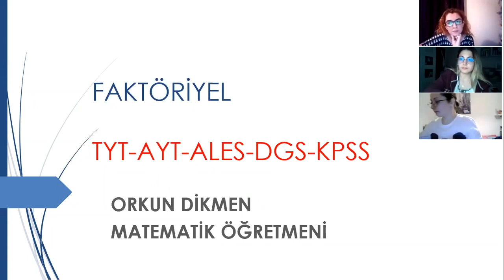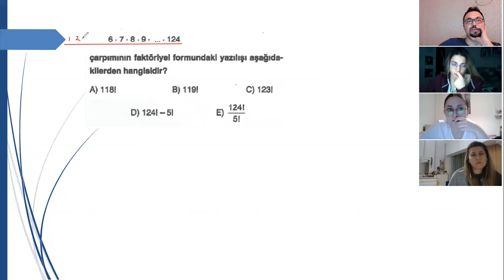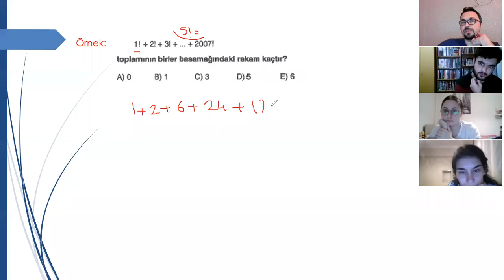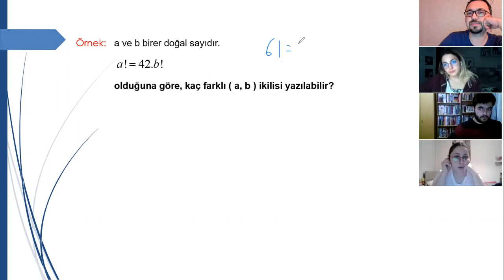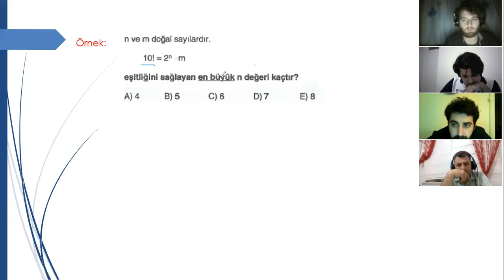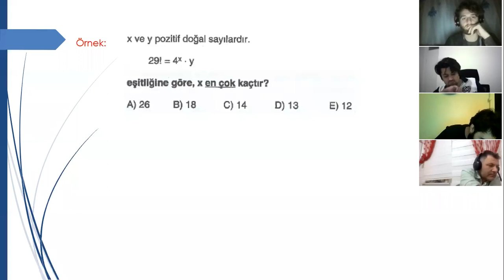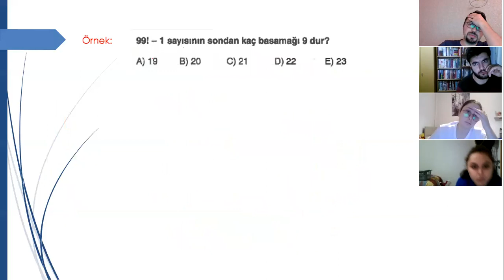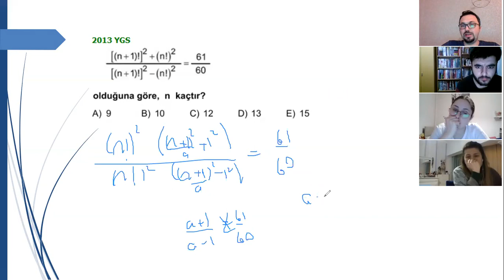Uzaktan eğitim Matematik 5 Faktöriyel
Sohbetlerle matematiğe devam